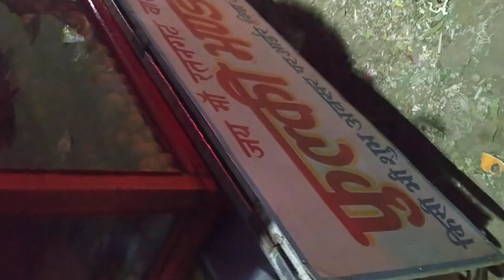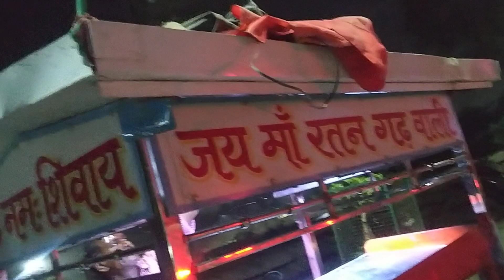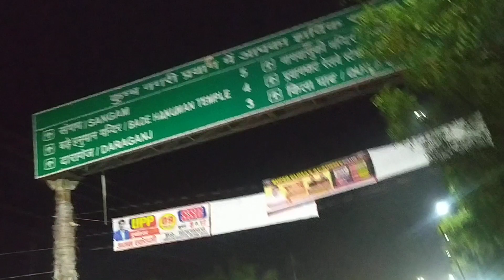bhagwan Sri dwadas madhav ji asi madhav in nag vasuki@prayagraj AWGP uparigami setu buxi bund